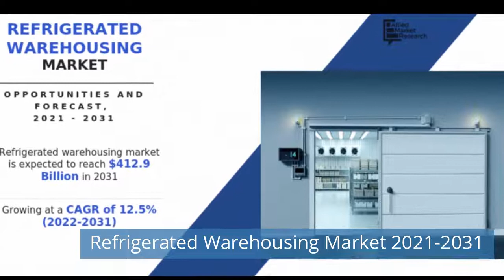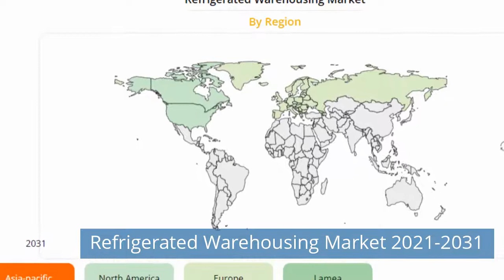Danfoss Updated Software of the Controller AK-CC55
Watch refrigeration news for Friday, September 2, 2022.

Today news:
00:39 Danfoss Updated Software of the Controllers AK-CC55.
02:03 SIFA 2022.
02:49 Refrigerated Warehousing Market 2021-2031.
03:36 Johnson Controls Sabroe Industrial Refrigeration Brand Celebrates 125 Years in Business.
04:18 Bitzer Apprenticeship 2022 Now Under Way In Sindelfingen And Rottenburg.